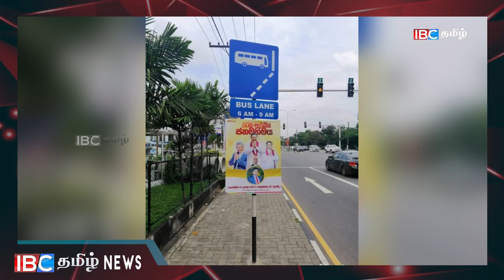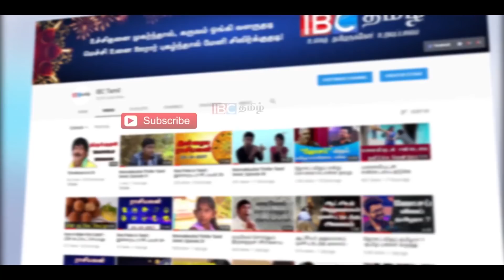திரிசங்கு நிலைமையில் ராஜபக்சவினரின் திடீர் முடிவு !!!